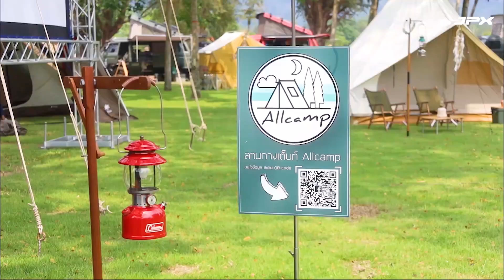แอรเคลื่อนที่JPX พาเทียว EP03 แกงลานรัก สนใจติดต่อสอบถาม ช่างวัฒน์ 0882225248